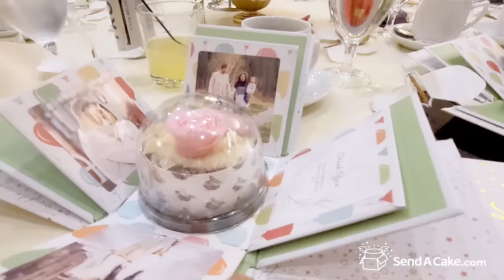Wedding Experience They Will Never Forget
The perfect way to celebrate your big day with a bang! Each Butterfly Experience™ Wedding Favor is loaded with paper butterflies for you and your guests to release together in a beautiful display, and even better- each favor is loaded with sweet treats!